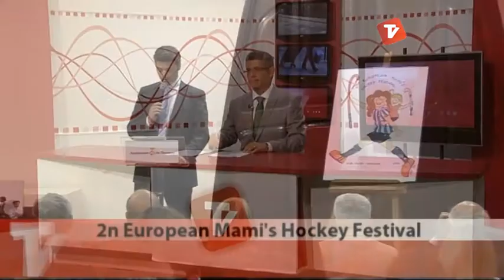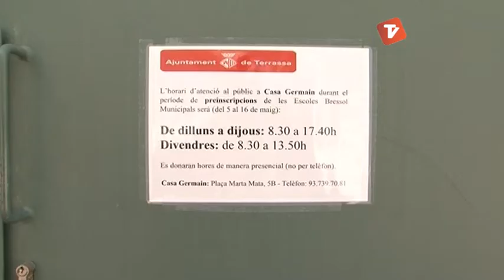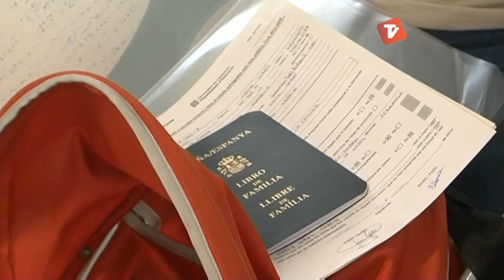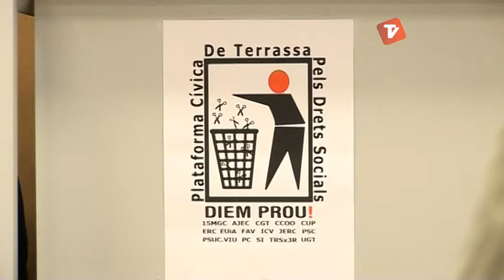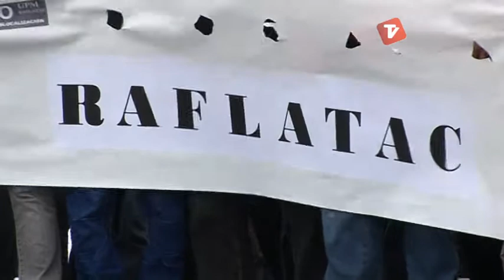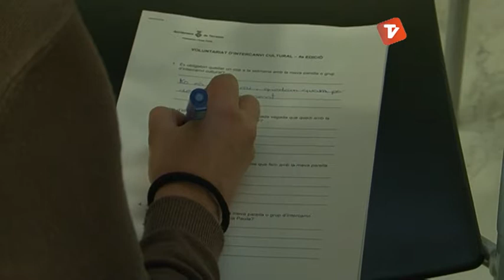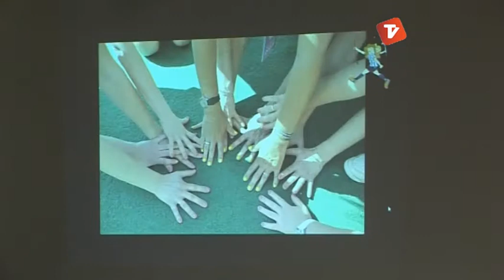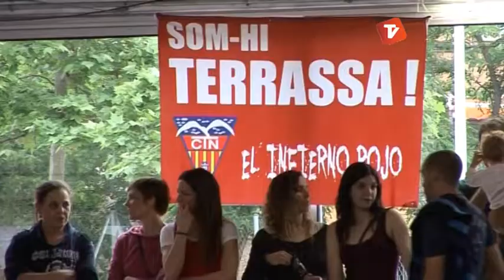Notícies Tarda de Canal Terrassa Vallès dimecres 21-05-2014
Notícies Tarda de Canal Terrassa Vallès d'aquest dimecres 21 de maig de 2014, presentat per Francesc Novell.